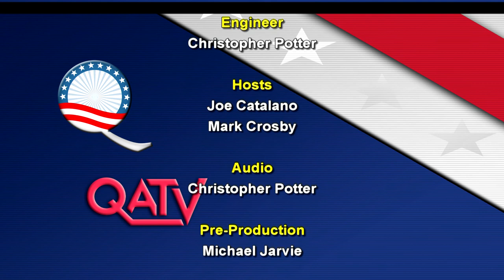Quincy Votes 2020: Primary Election Night Coverage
QATV's live election night coverage featuring interviews with candidates on the Primary Election ballot.